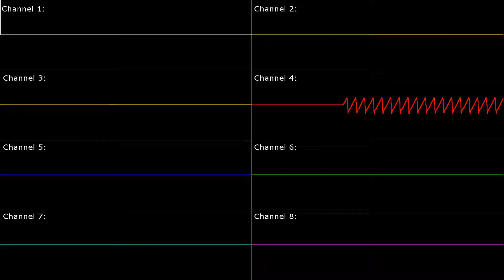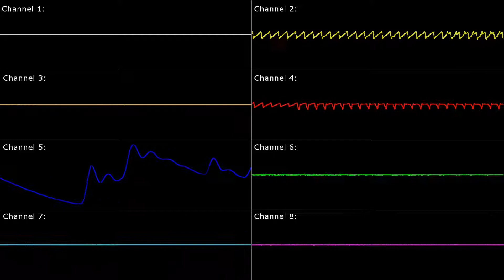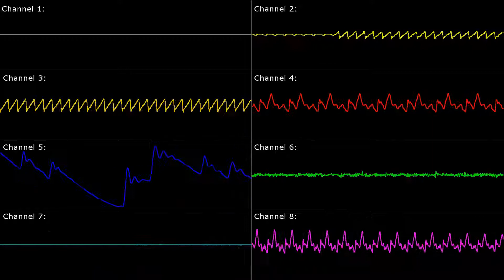[SNES] Mega Man X: Boomer Kuwanger - Oscilloscope View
Game Title: Mega Man X / ロックマンX (ROCKMAN X)
Arranger(s): Setsuo Yamamoto, Makoto Tomozawa, Yuki Iwai, Yuko Takehara, Toshihiko Horiyama
Composer(s): Setsuo Yamamoto, Makoto Tomozawa, Yuki Iwai, Yuko Takehara, Toshihiko Horiyama